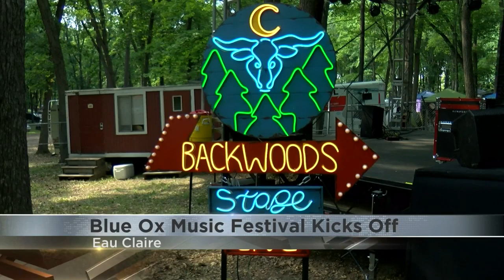Blue Ox Music Festival kicks off